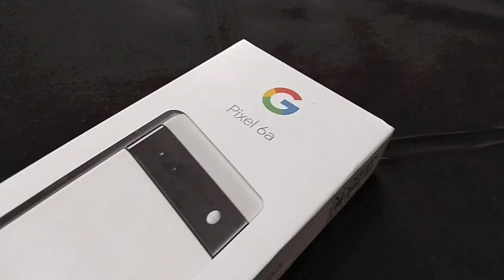Google Pixel 6A Unboxing and Quick Look